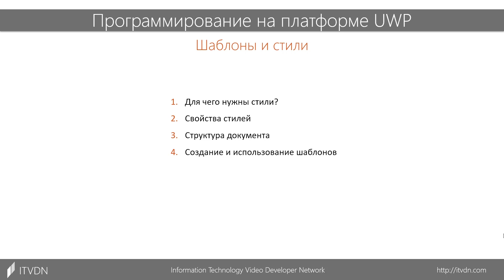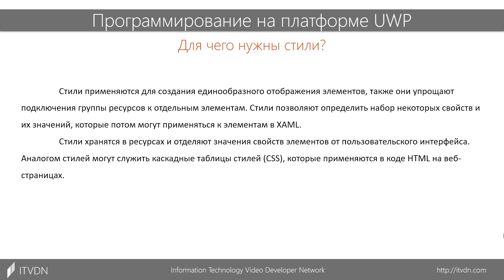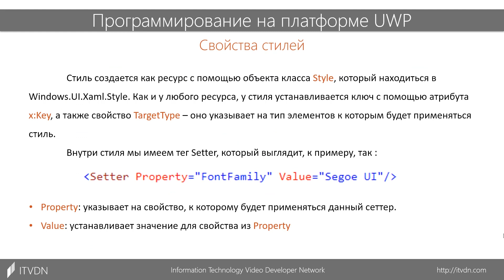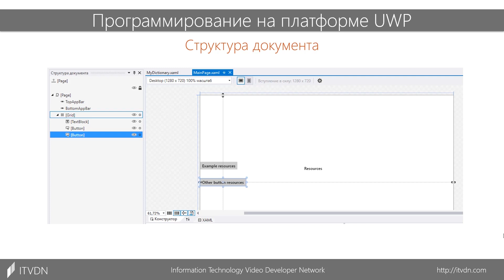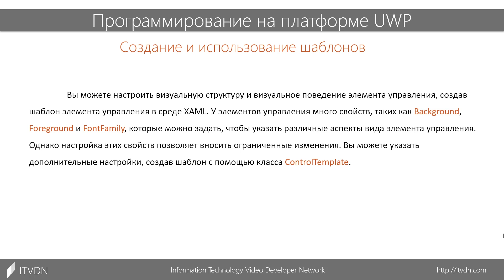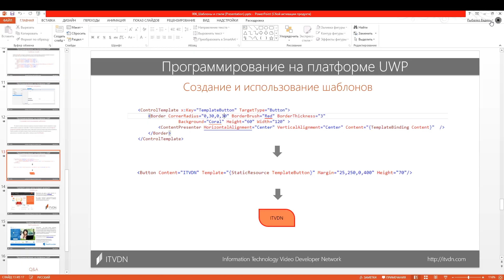Программирование на платформе UWP. Урок 6. Стили и шаблоны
В шестом уроке вы познакомитесь со свойствами и назначением стилей и шаблонов. Вы научитесь правильно создавать и применять их в проекте.